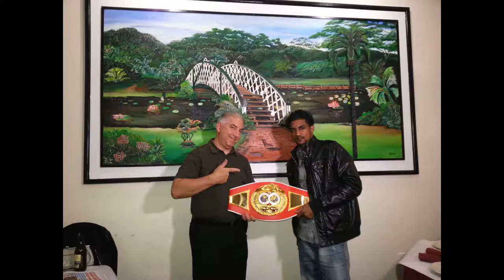IBF Bantamweight Champion Elton Dharry interviewed by Tanuja Benni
Videos with Boxing Champ Elton Dharry:

jonfromqueens with Boxing Champ Elton Dharry

Congrats to Elton Dharry for winning

IBF Bantamweight Champion Elton Dharry

Behind the scenes video of IBF Champion

Sexi Marissa's West Indian Top 10

Elton Dharry introduced by Imran Ahmad

Elton Dharry Announces June 12th, 2015

Elton Dharry announcing his May 18th, 2018